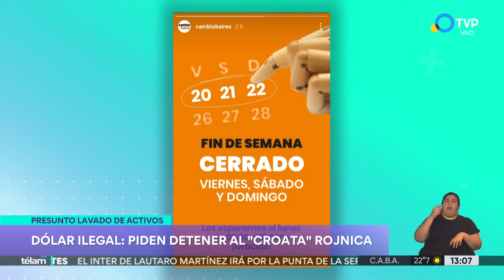Dólar paralelo: piden la inmediata detención de "El Croata" Rojnica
La AFIP, la Aduana y la PFA presentarán en la justicia un informe con detalles de la presunta operatoria que denunciaron.